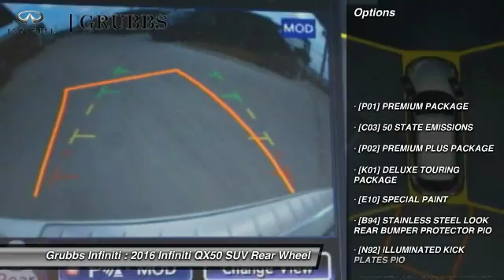2016 Infiniti QX50 Dallas Ft. Worth Grapevine G30687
Grubbs Infiniti
1500 E State Highway 114

* 3.7 LITER 6 Cylinder engine * * An MP3 Player ** CD Player ** Dual Climate Control ** Anti-lock Brakes ** A Backup Camera ** Traction Control ** Side Air Bag System ** Emergency Brake Assistance ** Bluetooth * * 2016 ** Infiniti * * QX50 * It has a majestic white exterior and a g/graphite interior. Interested? Don't let this crossover slip away! Call today for a test drive.